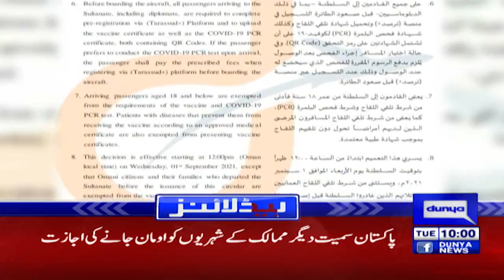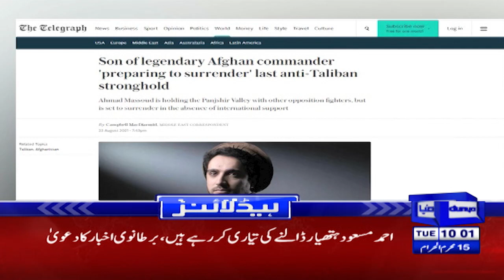Dunya News Headlines 10 AM | 24 August 2021